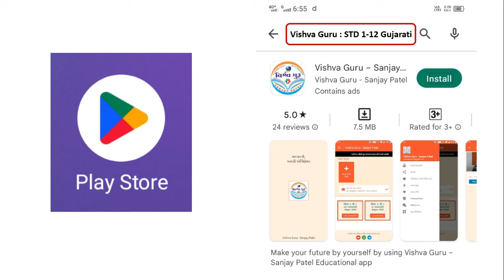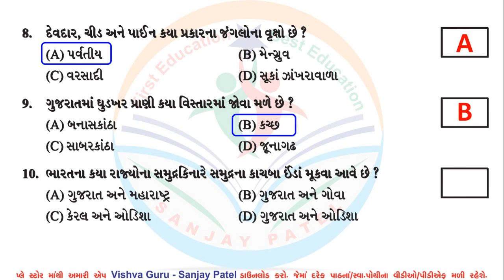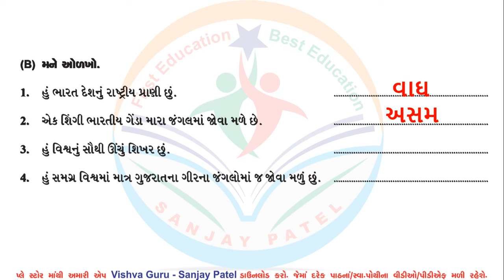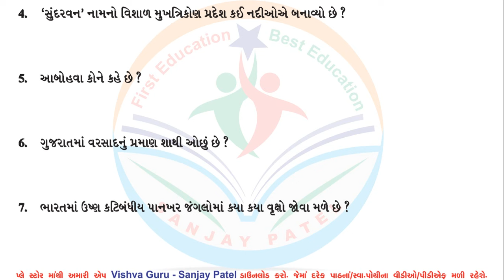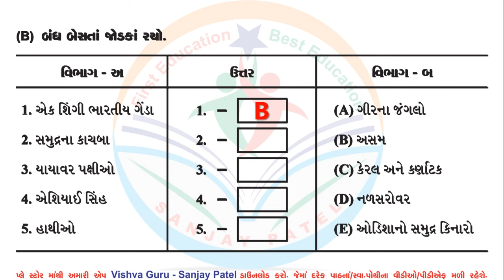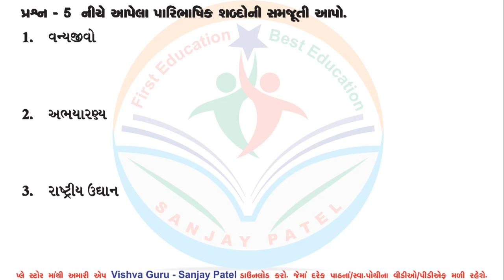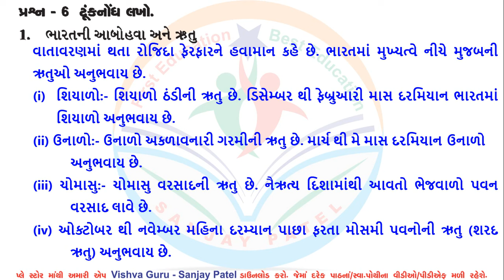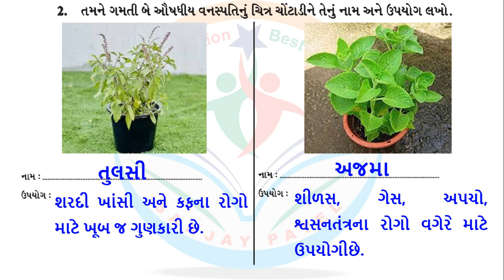dhoran 6 samajik vigyan swadhyay pothi path 13 - std 6 ss swadhyay pothi ch 13 -std 6 swadhyay pothi